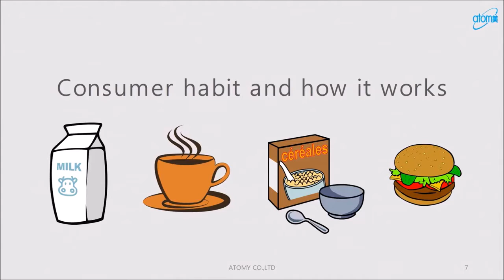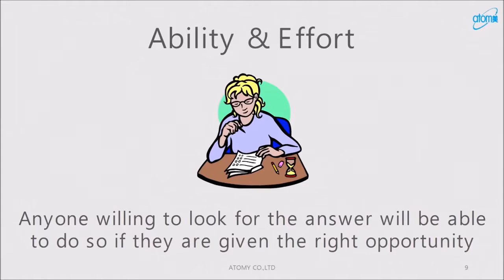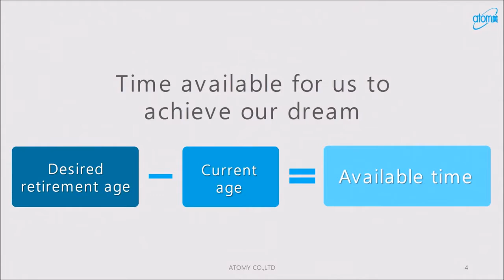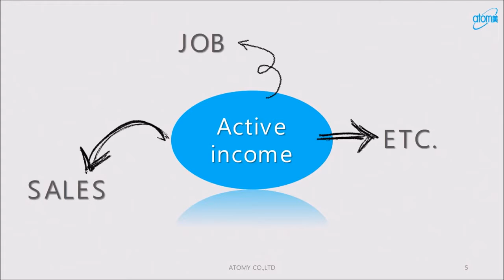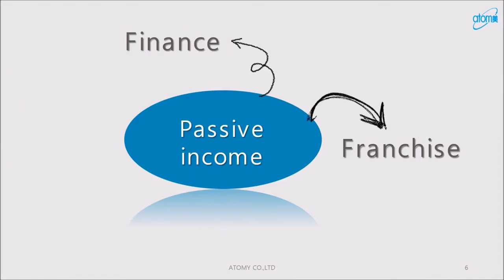The Vision - Park Joo Young (EN)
The Vision - Park Joo Young from USA